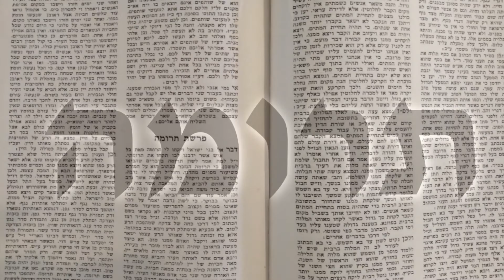Paracha Terouma la force de la tsedaka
Avec pour thèmes :
- l'épidémie et le vin de la vigne
- la force de la tsedaka qui sauve de la mort
- ne juge pas avec rigueur et tu ne sera pas juger avec rigueur